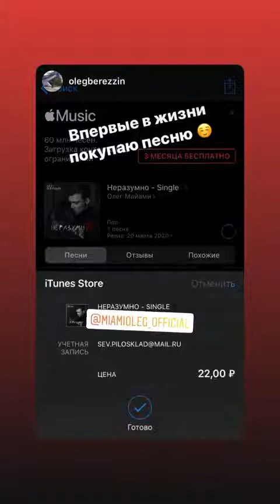Лучшие сторис Олег Майами (@miamioleg_official) подборка 🔥 от Undelete News за 20.03.2020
Олег Майами - ТОП новых 🔥 Instagram Stories (@miamioleg_official)